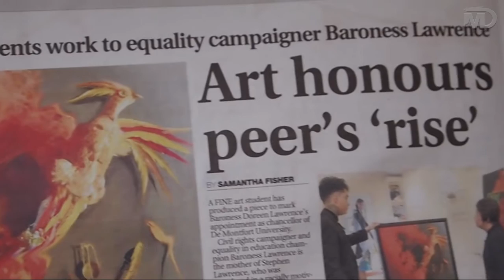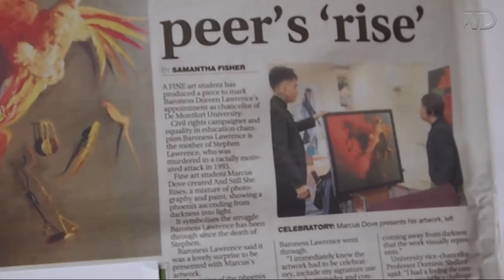2016 Marcus Dove Artist promotional video.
2016 content. Anything expressed in this video may not represent me today. .